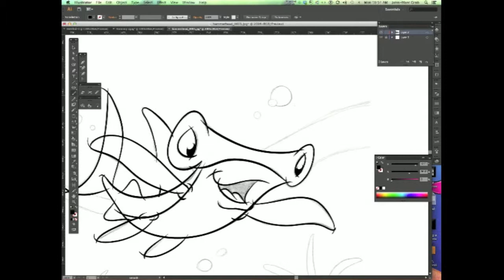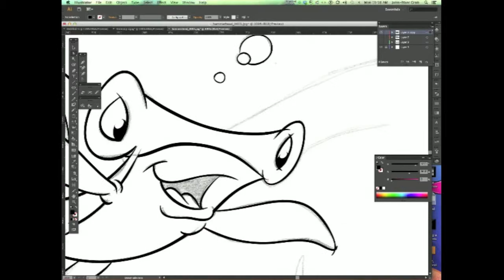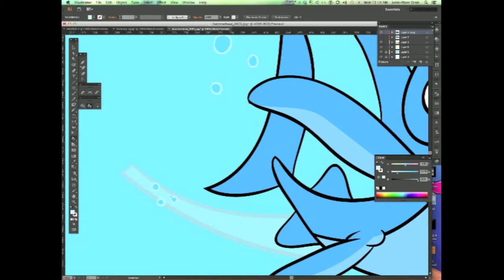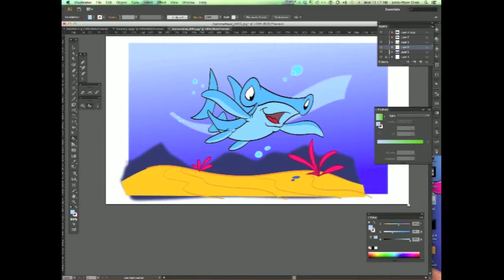Inking in a hammerhead shark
In this lesson you'll see how to ink with illustrator and color as well. HammerHead  is just of our FriendFish gang in FriendFish.

Drawing done my Mark Mackay
Inked in by John-Marc Grob

Category
Film & Animation